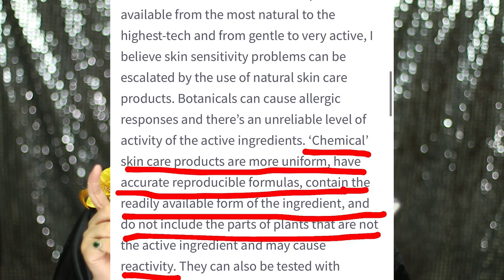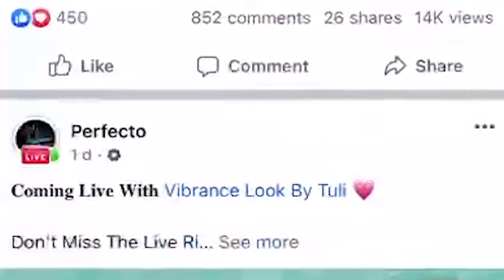'Natural Skin-Care' মানেই কি ভাল??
hi guys, shimmergirl is back, ajke we will talk about a natural skin care and if its actually good, enjoyyyy

YOU CAN JOIN MY GIRL GROUP (ONLY FOR GIRLS)  ▷